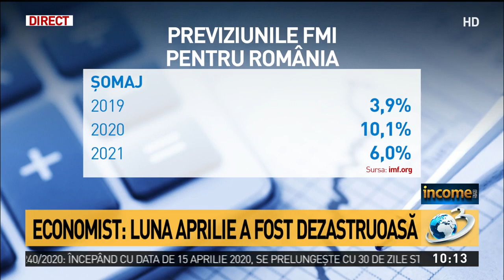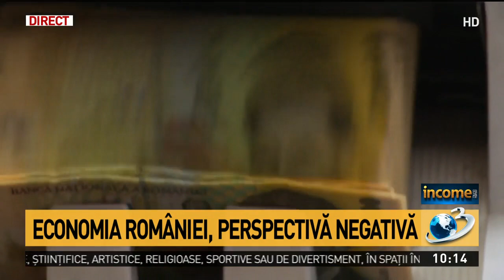Economist: Pensiile nu pot creşte cu 40%